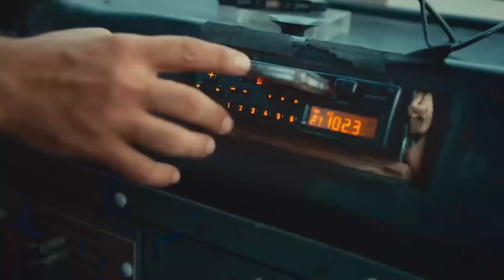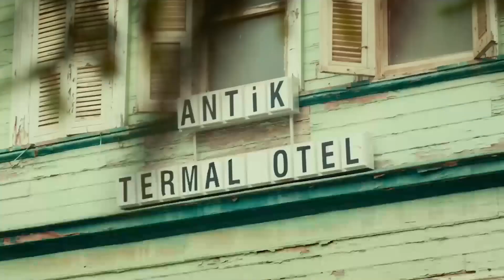Alptekin'in Üst Düzey Oyunculuk Performansı | İçimdeki Ses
Alptekin, Selim'e oyunculuk hünerlerini gösterdi. ÇOK İYİ DAYAK YERİM!

Film, zengin ve güzel bir kadının bir dizi yazarına âşık olmasını konu edinir. Selim kırklı yaşlarına gelmiş, içine kapanık bir adamdır. Dizi senaryosu yazmaktadır. Yalnızlıktan sıkılan Selim annesi Mehpare ile yaşamaya karar verir. Ancak Mehpare Selim’in her yaptığına müdahale eder. Selim bir gün spor salonunda Ayşıl ile tanışır. Ayşıl zengin ve güzel bir kadındır. Yaşadığı çevreden ve hayatından bunalmıştır. Ayşıl, Selim’e âşık olur. Ancak ne Selim ne de çevresi bu aşka inanamaz. Ayşıl ise Selim’in kalbini kazanmak ve mutlu bir hayat sürmek ister. Bunun için yapması gereken Mehpare ve arkadaşlarıyla yakınlaşmaktır.

Yapımcı : Ahmet Kayımtu, Mahmut Kayımtu
Yönetmen: Çağrı Bayrak
Senarist : Engin Günaydın
Tür : Komedi
Yapım Yılı: 2014
Ülke: Türkiye
Dil: Türkçe
Vizyon Tarihi : 30 Ocak 2015